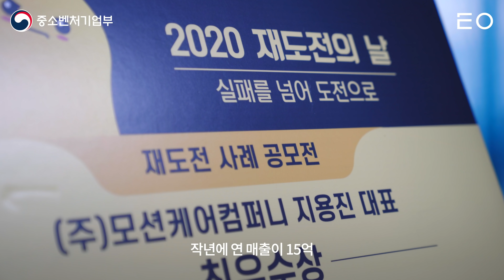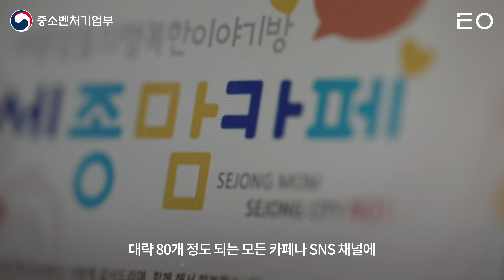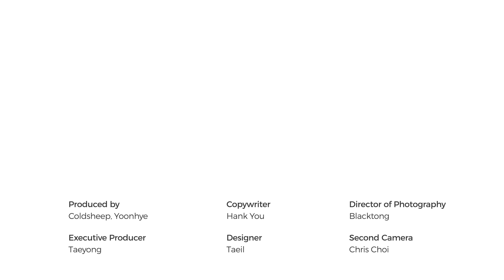(최우수상) 실패 후 지하 80층에서 매출 80억을 꿈꾸기까지 [재도전 사례 공모전]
사업실패로 7억을 빚을 안게 된 지용진 대표
더 내려갈 데가 없다는 것을 느낄때 다시 용기를 내었습니다.
필라테스 기구, 캣 휠 등을 제작하며
연 매출 15억을 달성하여 재기에 성공한
모션케어 컴퍼니의 이야기를 들어보았습니다.